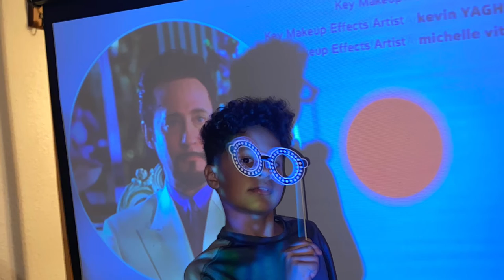CELEBRATING MONTAGE’S 10TH BIRTHDAY | BOWLING & MOVIE NIGHT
Hey guys ! In today’s video , we celebrated Montage’s 10th birthday . Hope you enjoy !

Peace out,
Team Bros